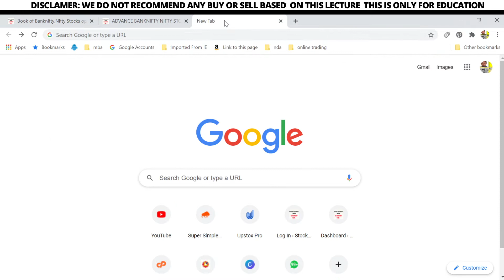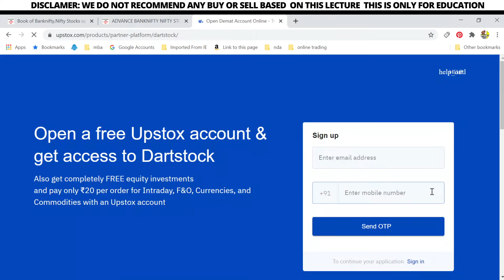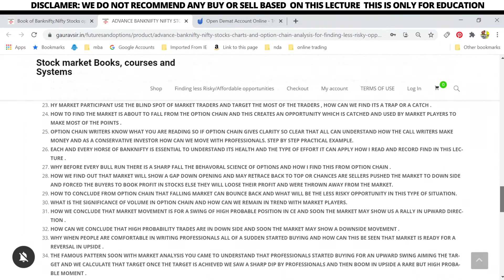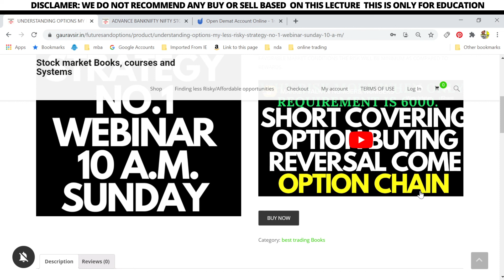KAK CHESHTA BAKO DHYANAM WEBINAR DAY 1 SATURDAY 9 PM IMPORTANT MESSAGE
how to to analyze ce and pe positions
what are chart analysis for we trade zone.

powerful strategy to trade banknifty

also buy book from us on
   AMAZON

use this for amazon or from

in Intraday, it is an analysis of banknifty expiry level ,nifty expiry level  by which we can find the levels for tomorrow to trade intraday  and can mark their  level of support and resistance to  plan the strategy as  per the view or the news related and effect of news  for a best trading session.
best classes for intraday trading options and banknifty can either be learned through book of banknifty by gaurav sir  or online course of banknifty, nifty  by gaurav sir daily posting analysis of banknifty, nifty  and helping to find trend of banknifty daiy for subscribers  users free bank nifty analysis.

Banknifty book or book of nifty stocks options covers nifty and banknifty index helpful for intraday trading options
 weekly expiry monthly expiry levels trading with the capital needed
to trade nifty banknifty daily options covering spread of nifty and banknifty strikes helpful for investing in options market trading strategies
effective planning money management risk management in options how to hedge in nifty and banknifty book of hedging strategies teaching
what to buy when to sell options fixed money making skills of banknifty and nifty book premium decay options strategies leraning
art of sell options for fixed monthly income trading banknifty nifty on expiry
finding max pain levels of banknifty and nifty weekly best book written by gaurav sir
You can trade with confidence only if you are prepared and trained to trade.
 prepare you in a right manner. You might be knowing the names of strategies, but execution is the key.

we  discuss the next important moves for banknifty support and its resistance.
best portfolio stock, dividend paying stocks 52 weeks low , 52 week high stock near bottom , stocks to sell today ,intraday trading stocks ,intraday high volatile stocks high beta stocks watchlist of stocks , ce of stocks multibaggar multi beggar stocks stocks buying harmonic pattern swing trading stocks best stocks for essential home needs stocks popular stocks favorite stocks operators trading in stocks best